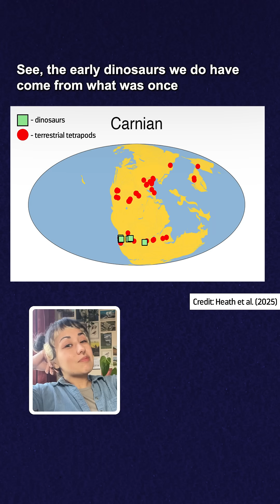We’ve been wrong this whole time about where to look for the earliest dinosaurs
Follow us over to the PBS App or PBS.org to watch Walking with Dinosaurs!